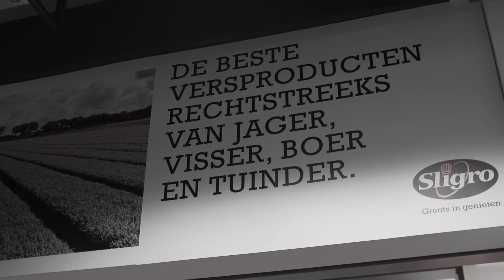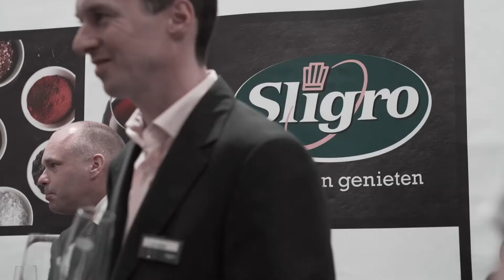Bridge Event Facilities Verzorgt Opening Sligro 3.0 Den Haag Forepark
Bridge Event Facilities heeft voor Sligro de opening mogen verzorgen in Den-Haag.
Geproduceerd door: iVoets - Digitale Video Producties
Muziek: Cesar Zuiderwijk
Opdrachtgever: Bridge Event Facilities
Project: Opening Sligro 3.0 Den Haag Forepark